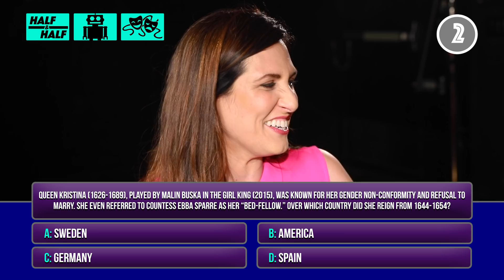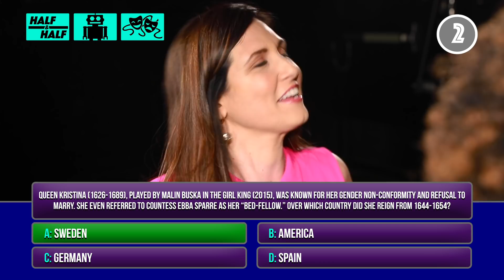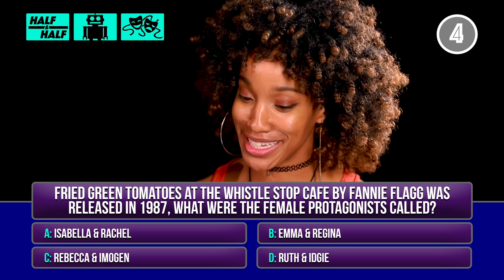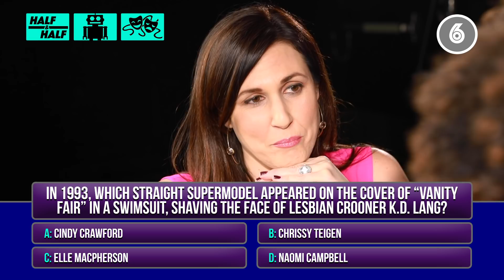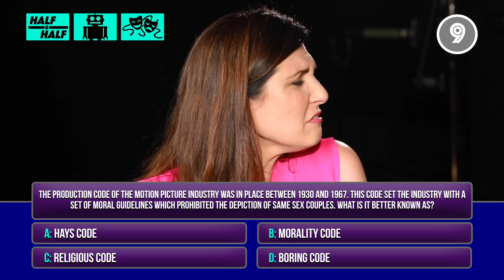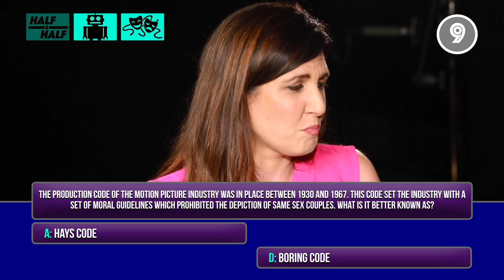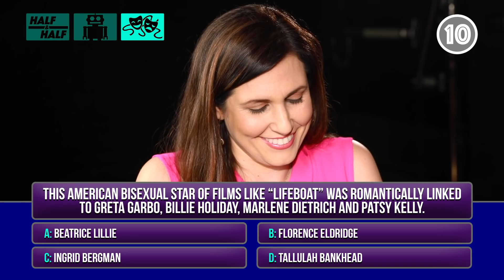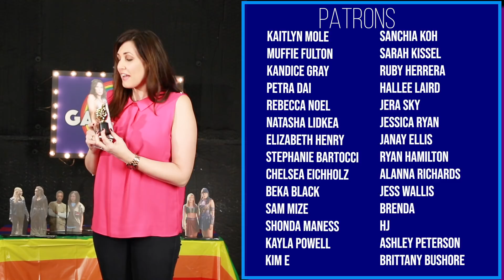Dig Up Your Gays • The Gay Card (Ep. 8) Feat. Bridget McManus (SEASON FINALE)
In the last episode of our new game show, the Gay Card, Bridget McManus uses her queer knowledge to answer some trivia and attempts to reverse the "Bury Your Gays" trope in our game called "Dig Up Your Gays". Will she be able to earn her gay card? Watch to find out!

over $20 in the US.
*some items may not be eligible for full discount

Created by: Amanda Holland
Host: Lina Green
Director: Amanda Holland

Camera Operators:
Christina Cropper
Nicolette Daskalakis

Gaffer:
Sierra Schepmann

Sound Mixer:
Brittney King

Production Assistants:
Lillian Cheung
Kendell Byrd

Researchers:
Adrienne Carlson
Jozette Belmont
Hannah McKelvie
Molly Simkiss
K Wills

Edited by:
Amanda Holland

Filmed at The YouTube Space LA

Shop.spreadshirt.com/girlshiptv